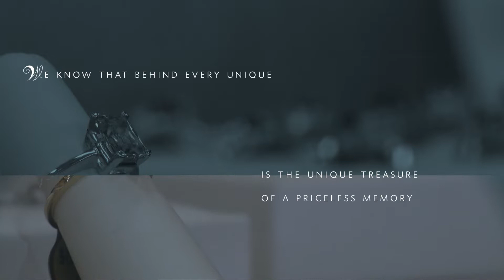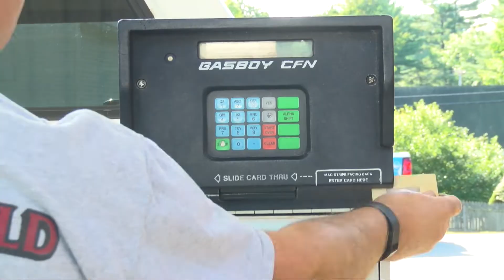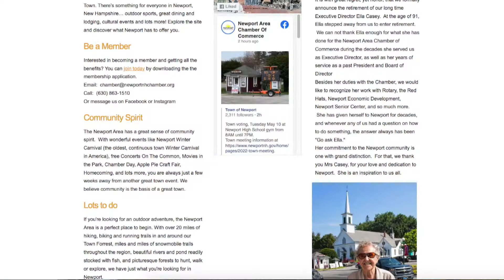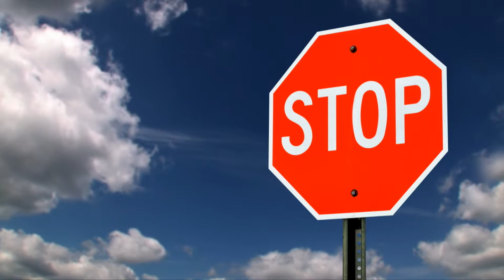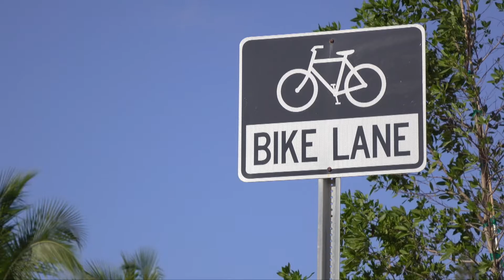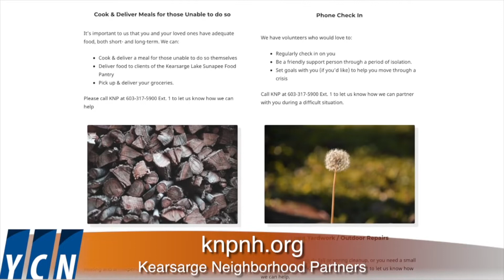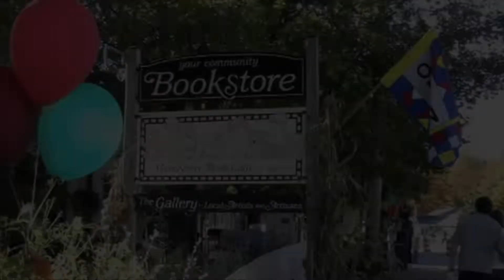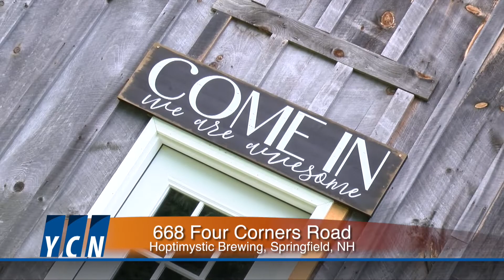"Yankee Chronicle" for 5/12/22 presented by MJ Harrington Jewelry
Shannon MacMichael the “new” Executive Director of the Newport Chamber will tell us of her vision. Russell Moore will bring us up to speed on a bicycle safety workshop coming up on May 17th in New London. We will have part 2 of your introduction of the Kearsarge Neighborhood Partners. And we’ll close with a visit to the Hoptimystic Brewing operation in Springfield.